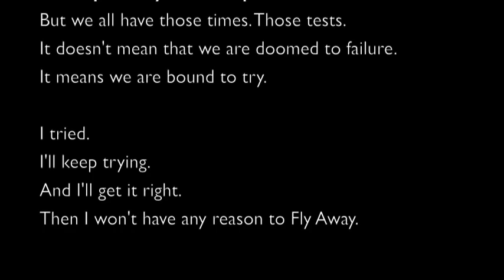Fly Away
Fly Away, off of my first album: Fly Away.

Learn to Fly, BMI 2011

I was lost, somewhere between the road and the sky. I had forgot who I was before you had caught my eye. You grabbed my attention , oh you held me in suspension without even touching my skin and even when it took all night, oh you you set me right. Closer, closer, closer you pulled me in.

Till then I'll just stare up at clouds hoping that someday, somehow we'll catch everybody else's eye when we fly, oh yes we'll fly.

I had fought so long to keep at bay the things I had to say, but I had lost touch of myself, catching dust up on the shelf. And even though it took all night, oh you you held me right, but now I'm left here alone again. And I never really said goodbye because all those tears inside your eyes reminded me of all my greatest sins.